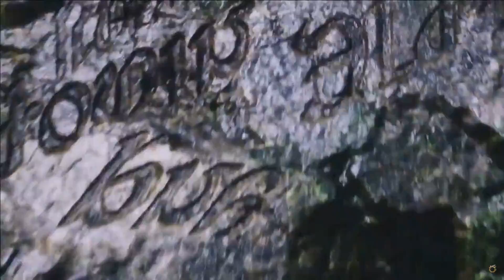FF14 / 第36回 FFXIVプロデューサーレターLIVE -テスト放送- (Unofficial)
2017/05/22 01:00頃よりLive配信された
「第36回 FFXIVプロデューサーレターLIVE テスト放送」の模様です